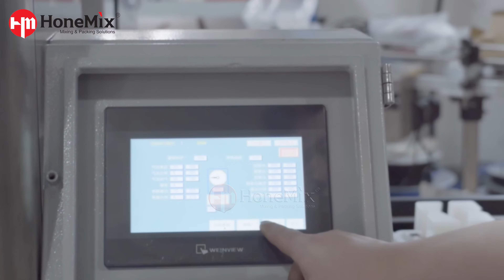Automatic Rotary Ceramic Pump Perfume Filling Crimping Collar Machine Perfume Bottle Filling Machine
Cosmetic Machinery Manufacturing & Turn-Key Project Planning